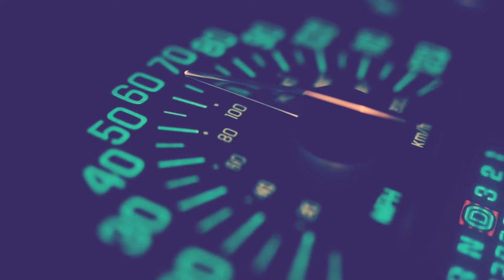Walking Music || Noncopyrighted Music || Best Music ||Babloo Kumar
Hy Guys "Musical Earth" channel is for Non-Copyright sound..guys you can use any music and sound in your video or for your professional work. by giving Credits to us... ..!!!